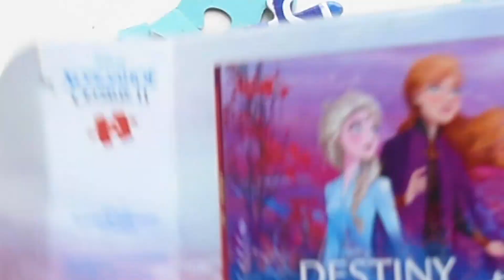Принцесы Эльза и Анна Холодное сердце. Собираем пазлы для детей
Собираем пазл для детей с принцессами Эльза и Анна из мультика  Холодное сердце. 🥶❄️
Collect a puzzle for children with princesses Elsa and Anna from the cartoon Cold Heart. 🥶❄️